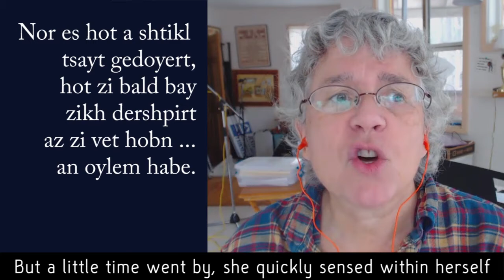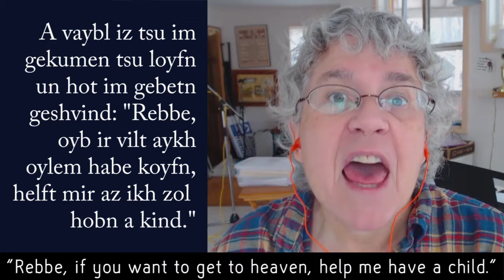Oylem habe iz tayerer fun gelt (Heaven is more precious than money) - lyrics & translation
I can't compete with Pepi Littmann, but I found myself humming this song all week after putting her on youtube so I recorded it myself. From the early years of the 20th century - found on a broadside in the Morris Rund Penny Songs collection of Hebrew Union College.